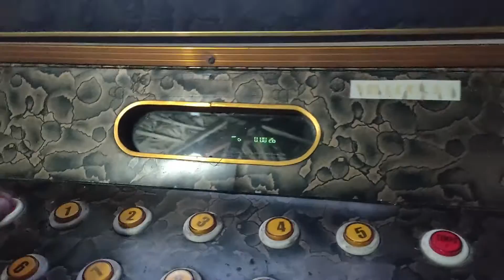VLOG #12 TEAM PANDA SWIMMING 2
Part 1: Happy Birthday Ate Christy